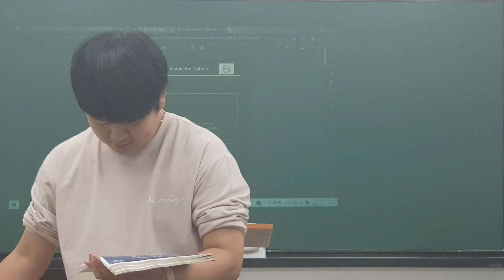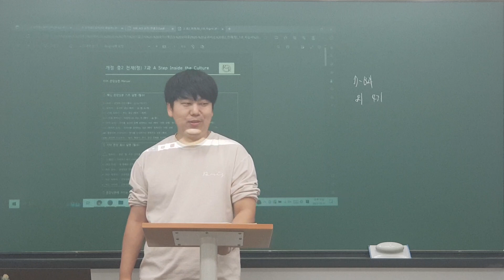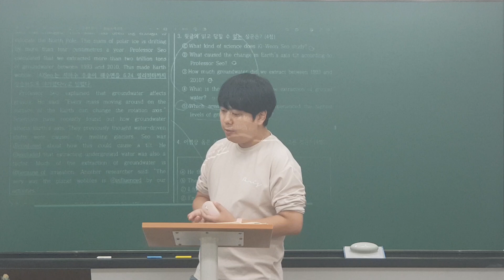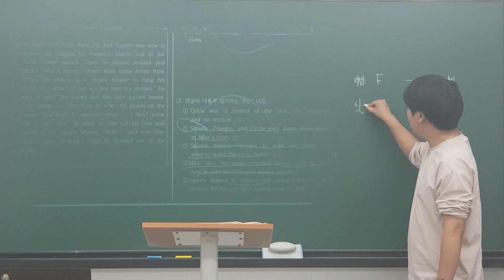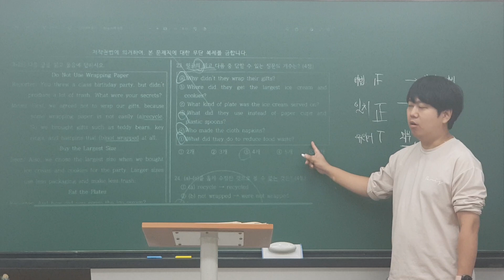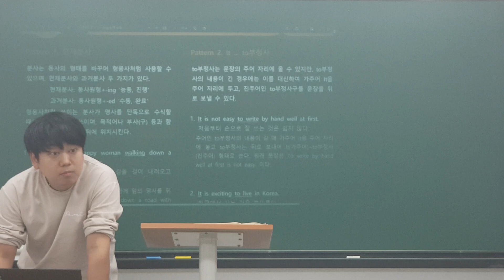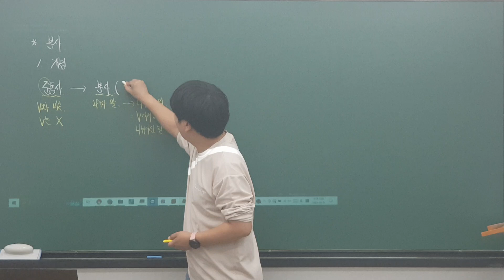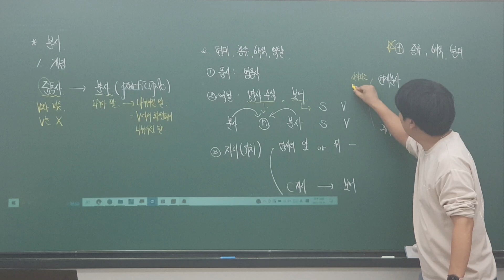231031 오마중2 7과 어법 (로이T) 1/3